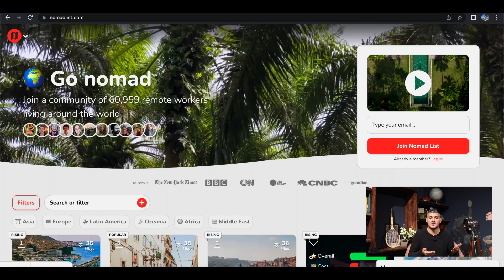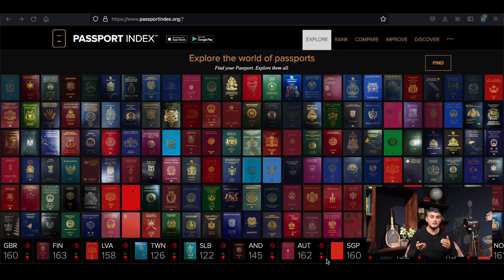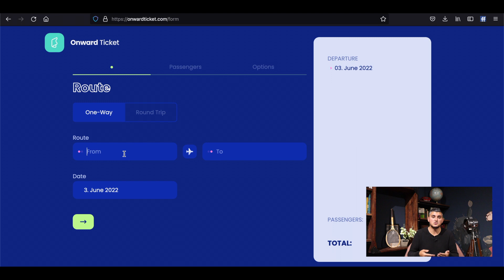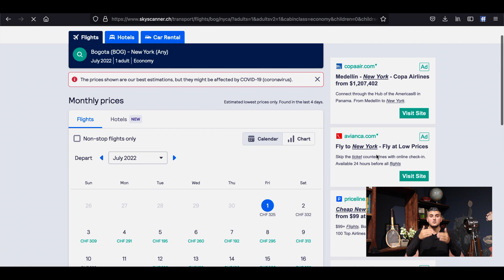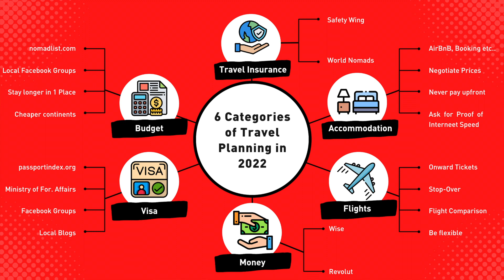How to plan a trip in 2022! THIS is what most people DON'T know! Digital Nomads I Travel Planning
Did you know that traveling on a One-Way-Ticket is extremely risky in Latin America and in Asia?! Did you know that you can get denied boarding or entering a country because of that?!

Well, this and many more topics will be covered in this informational video about things to keep in mind when traveling as a Digital Nomad or Long-Term-Traveller! I will also provide you with solutions for those problems and show you, how you can save money for your flights and accommodation!

Here are some of the links mentioned in the video to help you out with all the information you might need: